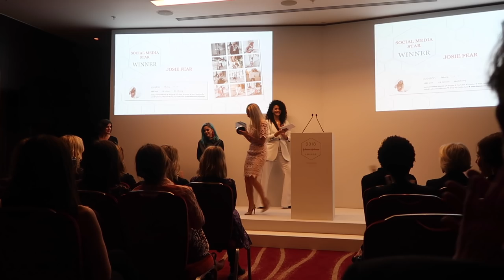MY CURRENT FAVOURITE OUTFITS // What I Wore & Did This Week // Fashion Mumblr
A weekly vlog - What I Wore and Did this Week! A trip to the Cotswolds with IT cosmetics, winning a J&J award, and my current favourite outfits!
* LINKS TO EVERYTHING MENTIONED BELOW *

** Jewellery Worn Throughout **

WEDNESDAY
Gym Leggings